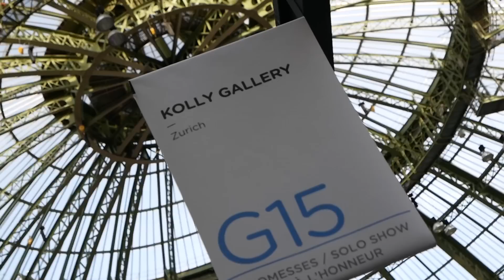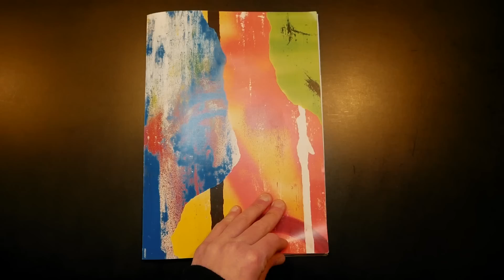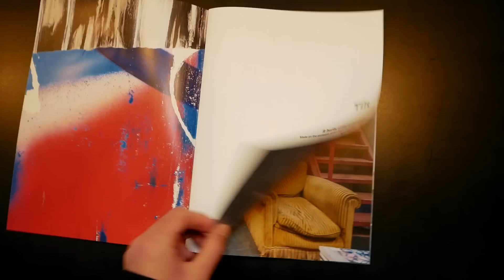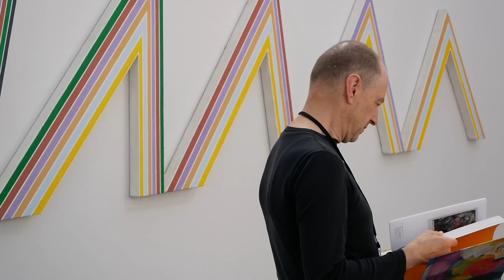L'artiste Tilt fait du bien là où ça fait mal...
A l'occasion du salon d'art contemporain Art Paris Art Fair qui se tenait au Grand palais toute la semaine du 4 au 8 mai 2018, j'ai eu le plaisir de discuter avec l'artiste Tilt, qui exposait sur le stand de la Kolly Gallery pour son solo show "It hurts until it doesn't", ainsi que le fondateur de la galerie, Julien Kolly.

J'ai demandé à Tilt pourquoi son travail faisait autant de bien à nos rétines :
1:21 ► Présentation de Tilt
2:05 ► Les deux périodes de son travail
2:47 ► Explication de son process créatif
4:07 ► Julien Kolly nous explique la place du graffiti dans un salon d'art contemporain et celle du street art
5:20 ► Je demande à Tilt ce qu'est un bon galeriste
5:51 ► Tilt nous parle de son prochain projet photographique...

Kolly Gallery AG
Seefeldstrasse 56
8008 Zürich
Switzerland